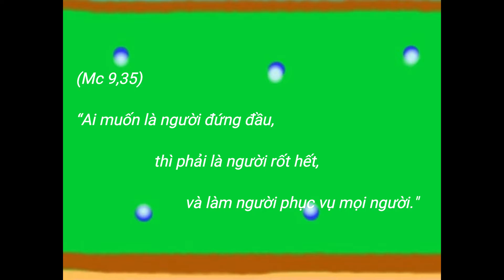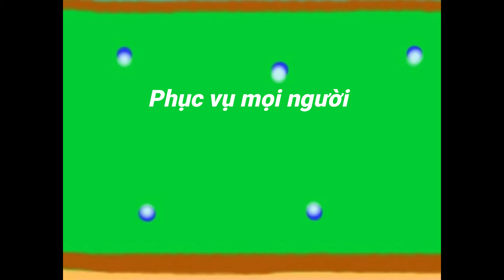Lời sống Gen 4 tháng 9 năm 2021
Lời sống Gen 4 tháng 9 năm 2021 cho trẻ em